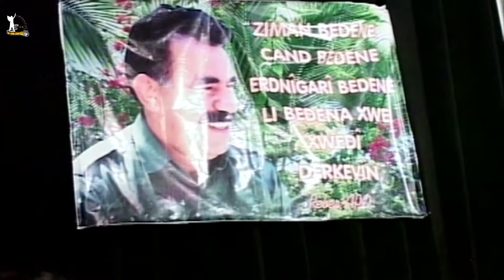GURUP SEMYAN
GURUP SEMYAN PARÇAK JI MUZÎKA BINAVÊ TA YA MAMUSTE FERHAD